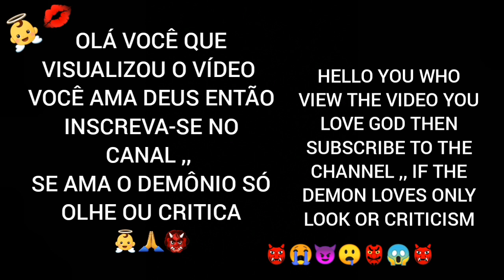Novinha gata de biquíni na piscina olha o que ela faz top meu deus gata free fire fortnite Flamengo